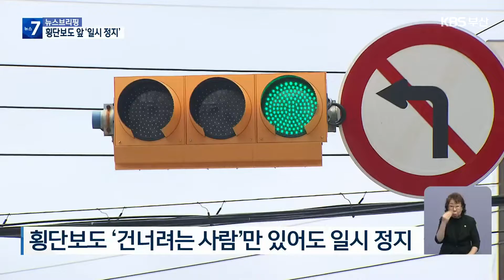횡단보도 보행자 보호 대폭 강화…바뀐 법 첫날 / KBS 2022.07.12.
[앵커]

 오늘부터는 횡단보도를 건너려는 사람만 있어도 차를 멈춰 세워야 합니다.

 보행자 보호 의무가 크게 강화된 건데요.

 운전자가 이를 위반하면  범칙금에 벌점은 물론 사고를 내면 처벌 수위도 높아집니다.

 첫날, 경찰의 단속 현장을, 정민규 기자가 다녀왔습니다.

 [리포트]

 부산의 한 교차로입니다.

 보행자가 다 건너지 않았는데 우회전해 횡단보도를 지나친 차를 경찰이 멈춰 세웁니다.

 영문을 모르고 어리둥절해 하는 운전자.

 경찰이 새롭게 바뀐 도로교통법을 알려줍니다.

 ["((보행자가) 지나가고 나왔는데, 1초 남았을 때...) 기존에는 보행자가 통행 완료된 때는 우회전 하실 수 있었습니다. 그런데 7월 12일 자로 법이 개정됐어요."]

 횡단보도를 건너는 사람뿐 아니라 '건너려는 사람'만 있어도 차를 세우게 법이 바뀌었기 때문입니다.

 운전자가 뒤늦게 횡단보도를 건너려는 사람을 보지 못해 날 수도 있는 사고를 막겠다는 취지입니다.

 특히 어린이보호구역에서는 보행자 보호 의무가 한층 강화됩니다.

 이렇게 신호등이 없는 횡단보도에서는 보행자가 있거나 없거나 차를 반드시 일시 정지해야 합니다.

 법을 위반해 보행자 사고를 내면 교통사고처리 특례법상 12대 중과실에 속해 5년 이하 금고나 2천만 원 이하 벌금까지 물 수 있습니다.

 경찰은 제도 시행 초반인 점을 고려해 한 달간 홍보와 계도 활동을 벌인 뒤 본격적인 단속에 나설 계획입니다.

 [이재민/부산 연제경찰서 교통안전계 팀장 : "횡단보도 보행자 통행방법 위반을 하였을 경우에 승용 6만 원, 승합 7만 원의 범칙금이 부과되고 벌점 10점이 같이 부과됩니다."]

 여기에 보행자 보호 의무를 상습적으로 어기게 되면 자동차 보험료도 최대 10%까지 오를 수 있습니다.

 지난해 부산의 교통사고  사망자 중 보행자 비율은 39%로, OECE 평균의 2배 수준입니다.

 촬영기자:윤동욱